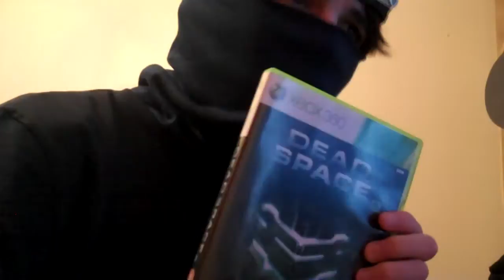Ninja returns!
he comes back again  ¬_¬